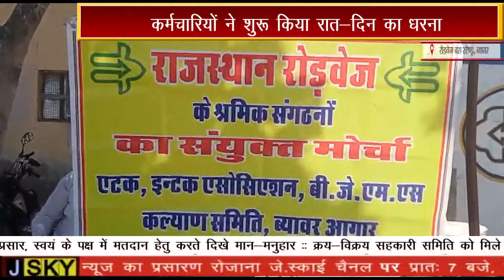रोडवेज कर्मचारी संयुक्त मोर्चा का आंदोलन जारी